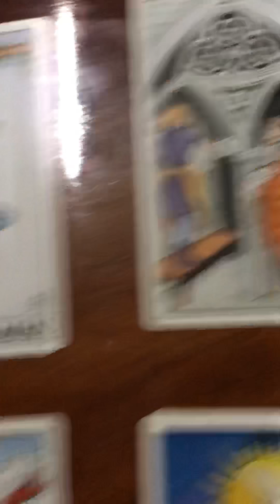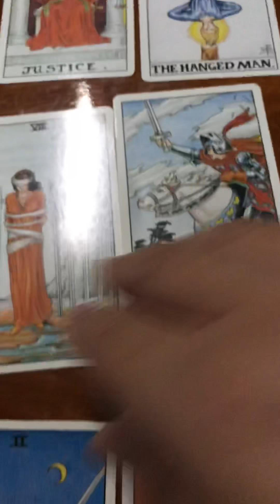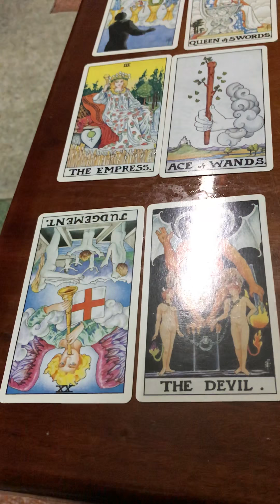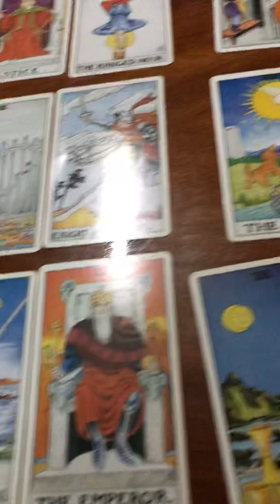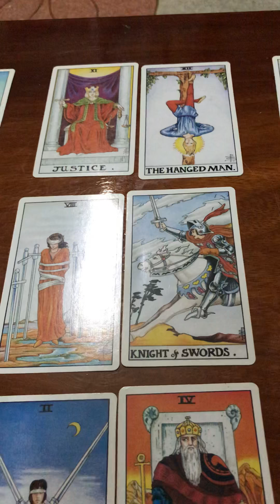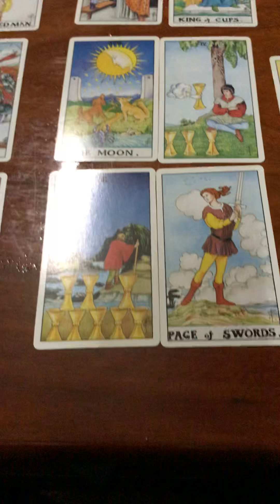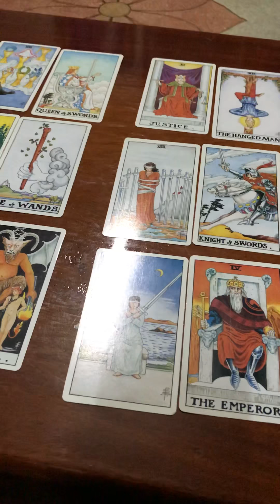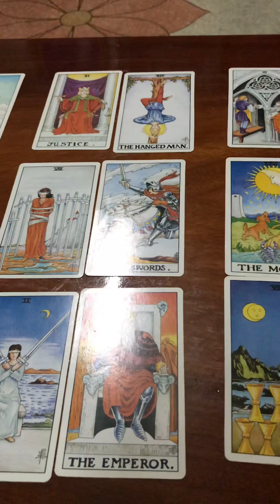ไพ่ยิปซีพยากรณ์ราศีตุลย์เดือนมิถุนายน2561โดยคุณปภาวรินท์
ดวงการงานการเงินความรักของคนที่เกิดราศีตุลย์